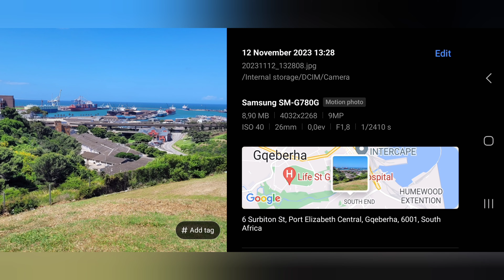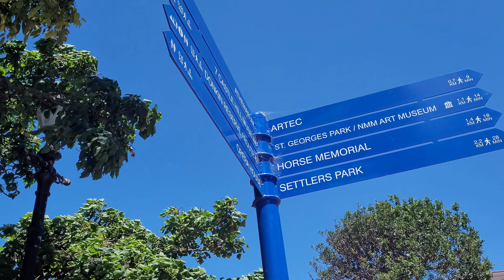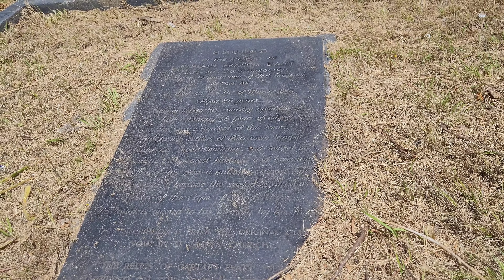love you, Port Elizabeth ❤️